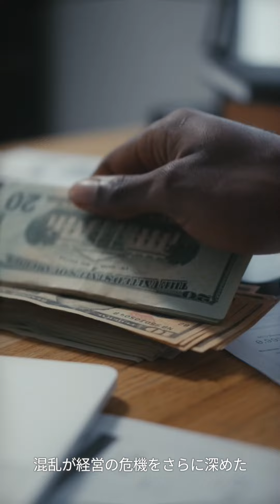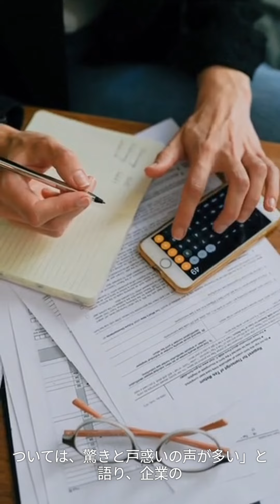「破産です。給料は払えません。即時解雇です」 船井電機が破産手続き 突然の知らせに従業員2000人は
大阪の電機メーカー「船井電機」が、破産手続きの開始決定を受け、全従業員およそ2000人を解雇したことが分かりました。

【写真】突然の解雇…従業員の声は

突然の知らせに、従業員からは驚きの声が上がっています

「破産です。給料は払えません。即時解雇です」

24日、突然の解雇通知を言い渡されたのは、大阪府大東市に本社を置く「船井電機」の従業員です。

25日は給料日でしたが、まだ支払われてないということです。

「FUNAI」ブランドの液晶テレビなどを製造し、北米など海外を中心に展開していた船井電機。

液晶テレビの事業では、北米市場でトップシェアを獲得したこともありました。

しかし、中国勢との価格競争などで、営業赤字が常態化。

負債は、ことし3月末時点で、およそ460億円に上るということです。

さらに、ことし3月以降、役員の入れ替わりが相次ぎ、経営体制が混乱していました。

10月に入ってからは、親会社が買収した、脱毛サロンのネット広告代金の未払いなどが発覚し、信用不安が拡大。

立て直しの見通しが立たなくなり、破産手続きの開始が決まりました。

そんな中、24日、急遽説明会が開かれ、従業員に解雇が伝えられました。

労働組合関係者によると、解雇されるのは、全従業員およそ2000人だということです。

突然の決定に従業員は…
「突然そうなるとは思わず、驚いた。あっという間に終わってしまった」

船井電機に17年勤め、けさ、私物を取りに来た男性は…
「みんな、怒ったりするのではなく、静かに受け入れた。自分もそうだった。あと数年、数ヶ月はもつと思ってた」

破産手続きの開始決定を受け、25日、本社には取引先も訪れていて、影響が広がっています。